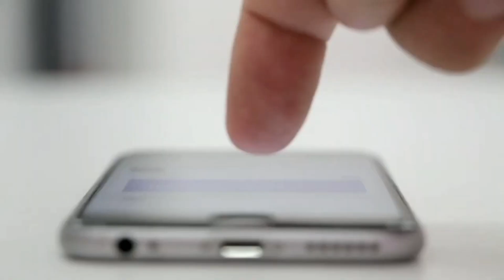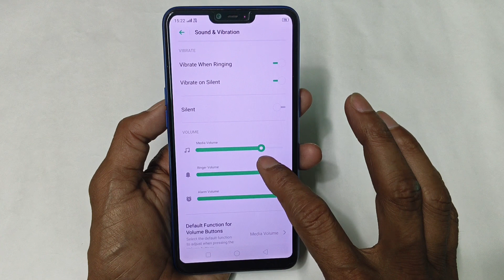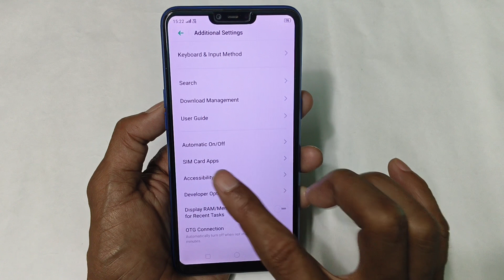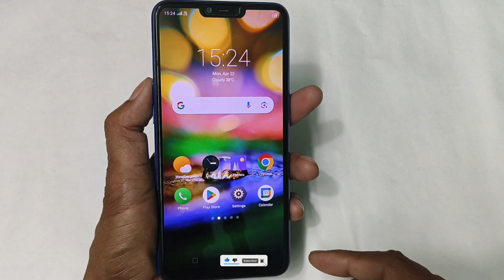फोन की आवाज़ बढ़ाएं सिर्फ़ 4 सेटिंग से | Mobile Ka Sound Increase Kaise Kare | Mobile sound problem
Namaskar Dosto Swagat hai Aapka mere YouTube Channel Tech Career Boss Mai Dosto iss Channel par Mai Daily New video upload karta hu to please Hamare iss Channel ko Support Karna

Queries Solved:-
Mobile sound problem solved
Mobile ka sound kaise badhaye
Mobile me awaz nahi aa rha hai
Phone me awaz nahi aa raha hai

I hope ki aapke liye ye mobile sound problem solved wali Settings bahut hi useful saabit hoga to video ko like karde aur agar channel par NEW hai to Subscribe jarur kare. Thanks.